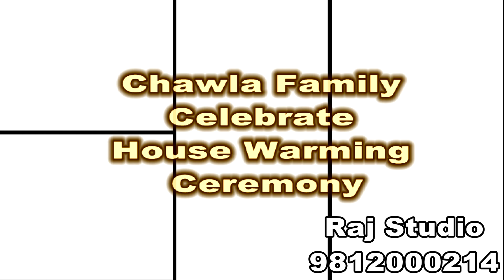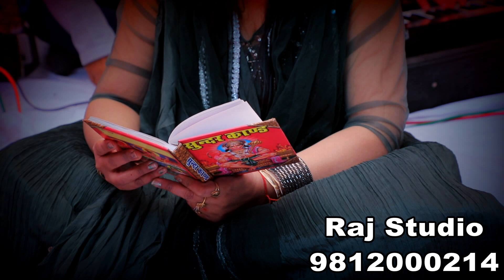SundarKand Path Video 2023 By Raj Studio Panipat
SundarKand Path Tesear 2023
सुन्दरकाण्ड